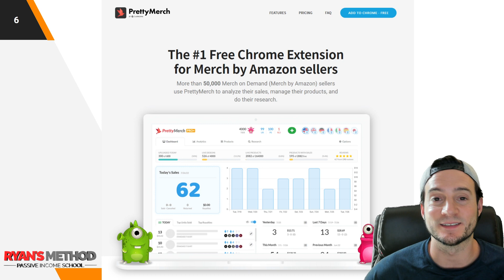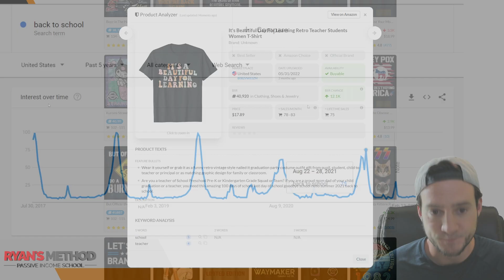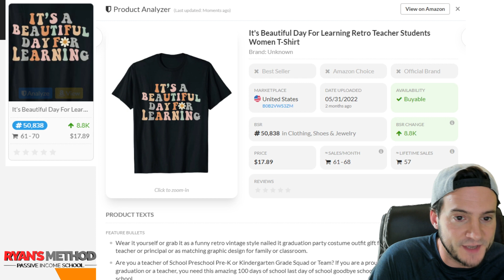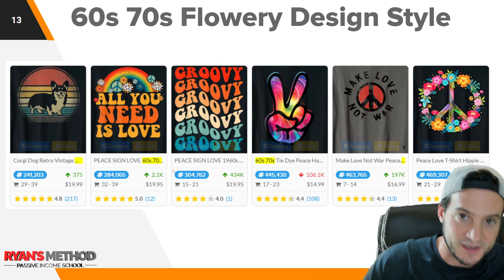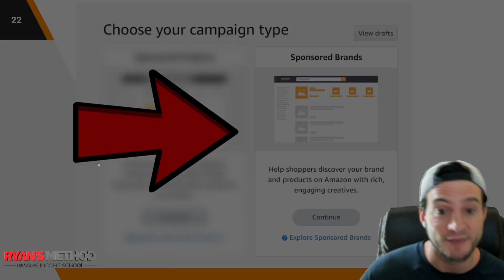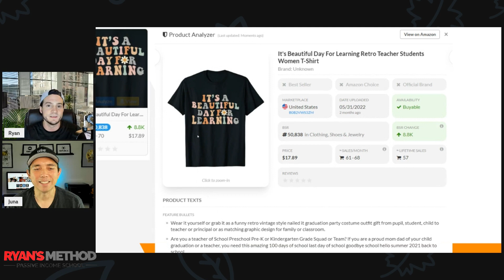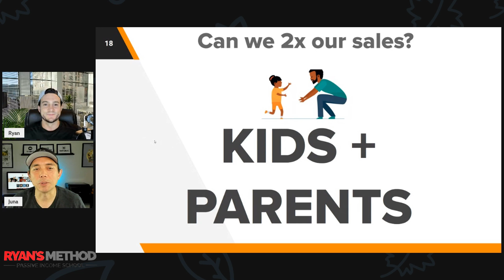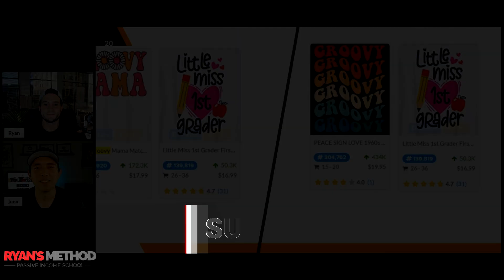How I Find Winning Print on Demand Niches (w/ @DetourShirts )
🔨 UTILITY

🔥 POD AUTOMATION

🎨 DESIGN